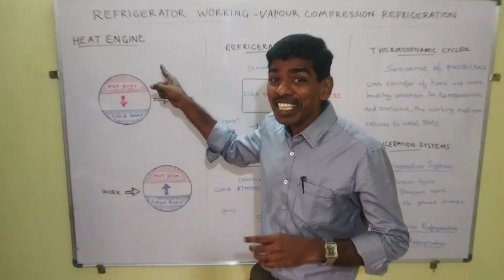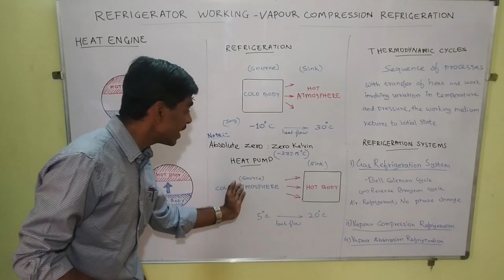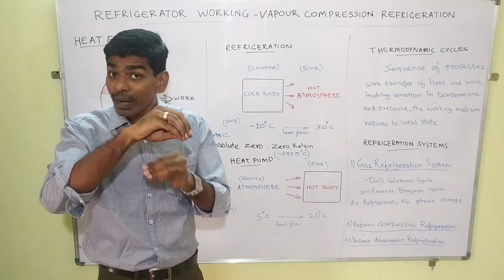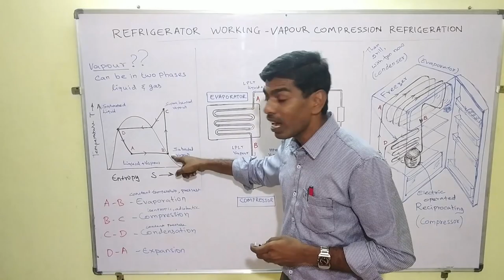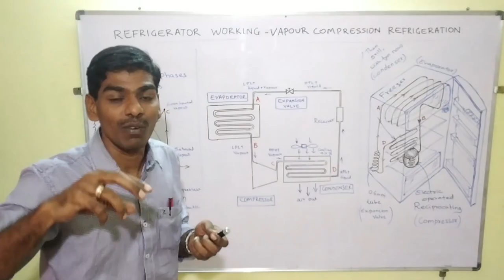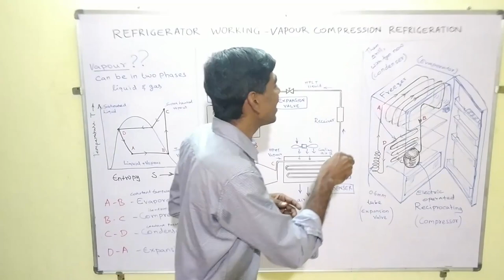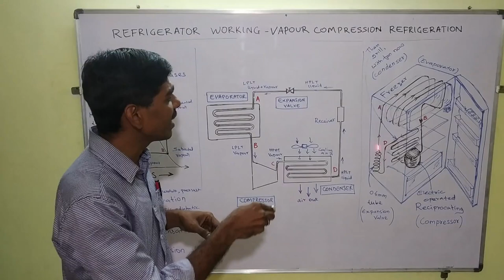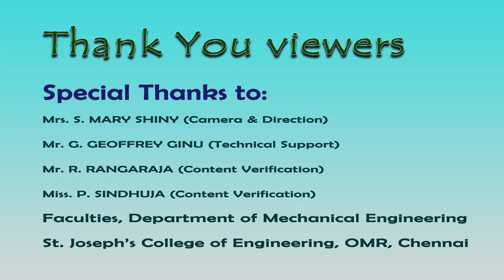Vapour Compression Refrigeration & Domestic Refrigerator in Tamil - Ruskin Bruce A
Working of Refrigerator in Tamil
Heat Engine,
Heat Pump,
Refrigeration Vs Heat Pump,
Thermodynamic cycles,
Refrigeration Systems,
Gas Refrigeration System,
What is vapour?
Vapour Compression Refrigeration working with layout,
Domestic refrigerator components and working.